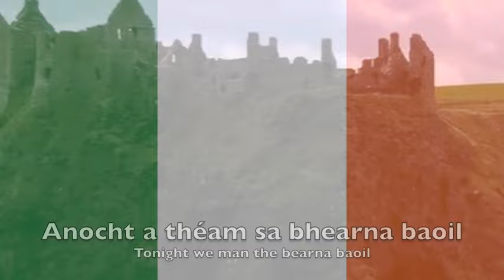National Anthem: Ireland - Amhrán na bhFiann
Amhrán na bhFiann - A Soldier's Song - National Anthem of the Republic of Ireland (Poblacht na hÉireann)

Written by Peadar Kearney (English lyrics - 1907 ) Liam Ó Rinn (Irish - 1923)

Adopted 1926